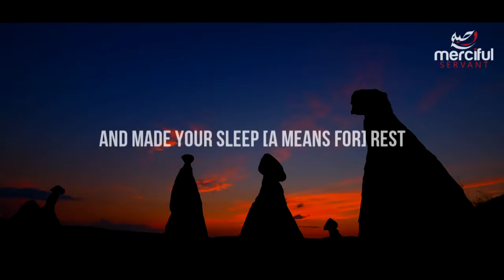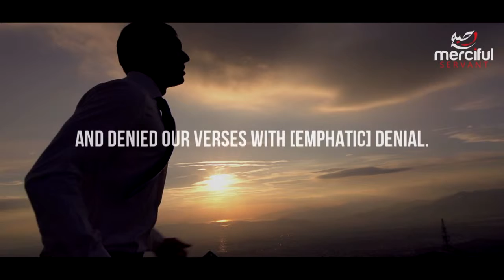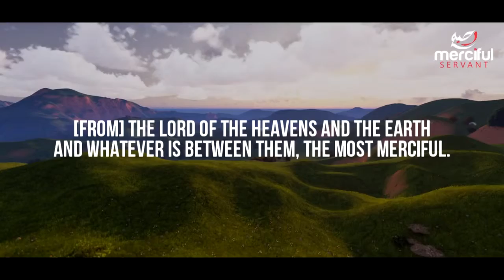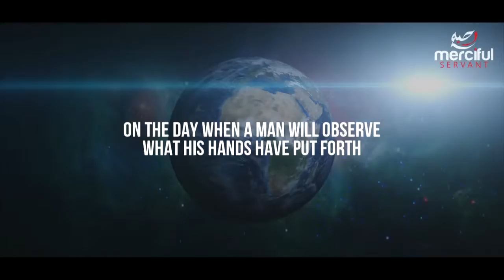Surah Al Naba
QURAN CHAPTER 78 - AL-NABA {THE TIDINGS}
TRANSLATION; SAHIH INTERNATIONAL
RECITED BY: IDRIS AL HASHEM